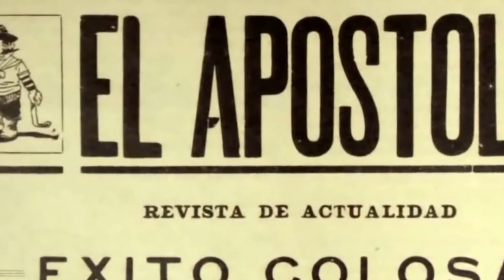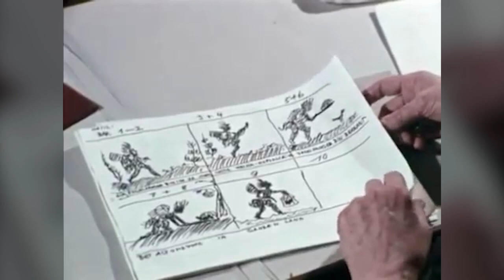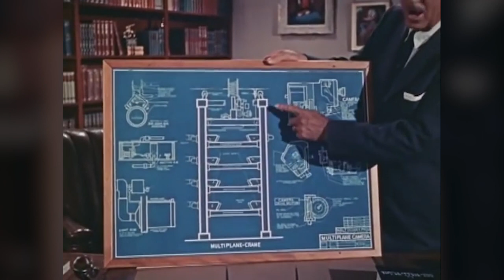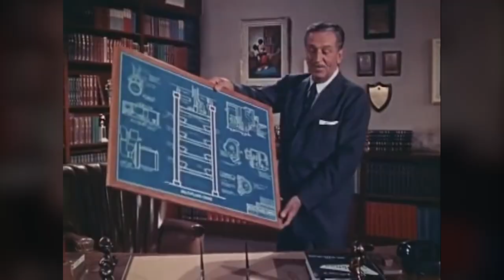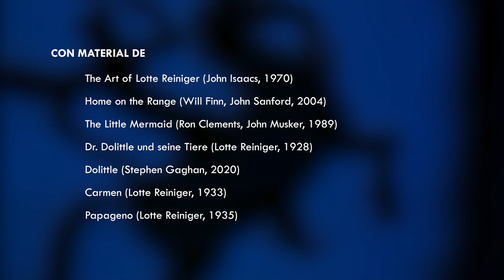Lotte Reiniger y el inicio de la animación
¡Bienvenidos a Cinecosas!

¿Cuál fue la primera película de animación de la historia?
Nos estrenamos en el mundo de los videoensayos hablando del inicio de la animación, y para ello nos centramos en Lotte Reiniger. La directora responsable de crear el largometraje más antiguo que se conserva, titulado Las aventuras del príncipe Achmed, y de revolucionar el medio con la invención de la cámara multiplano.